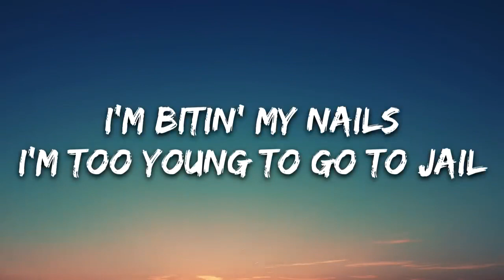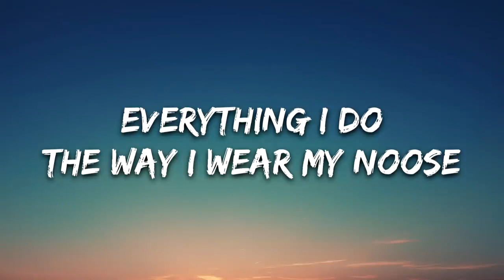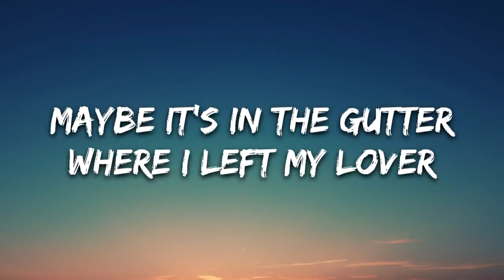Billie Eilish - Bellyache (Lyrics)